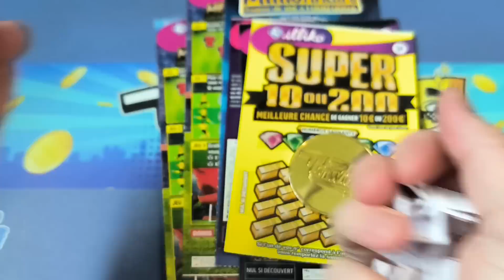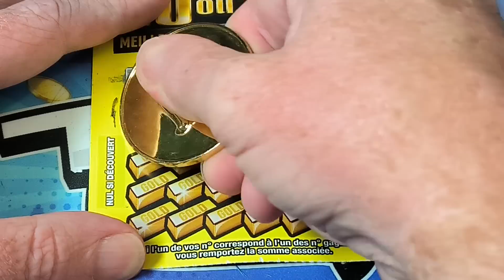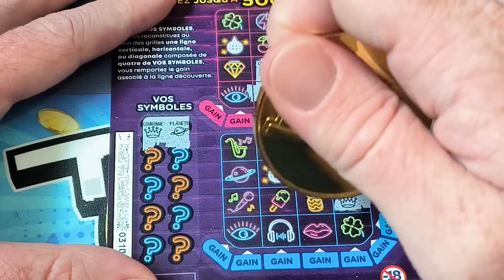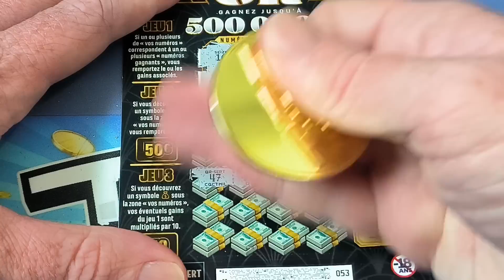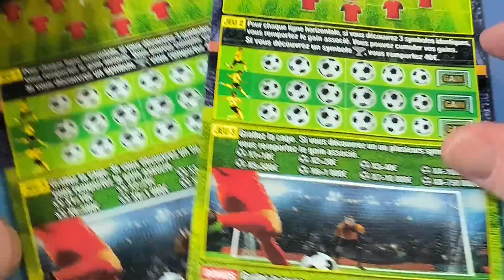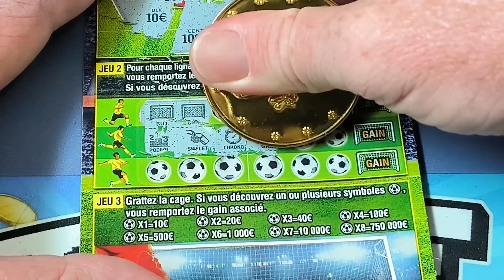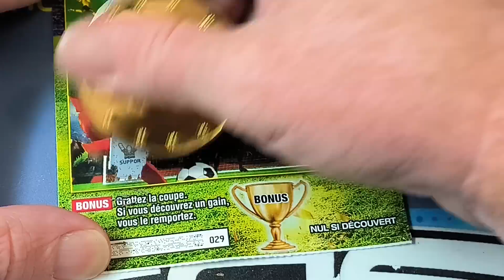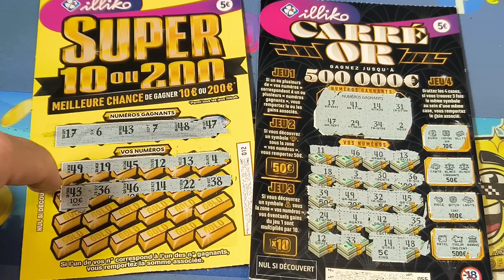LE 12 V'LA LE FLOUZE ??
Achète ta pièce Tof La Win et soutiens ses projets